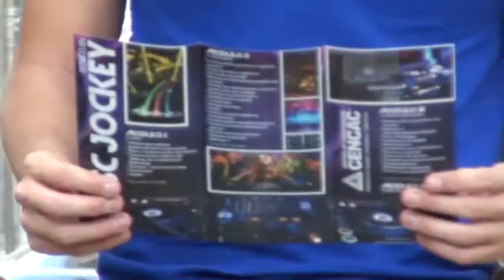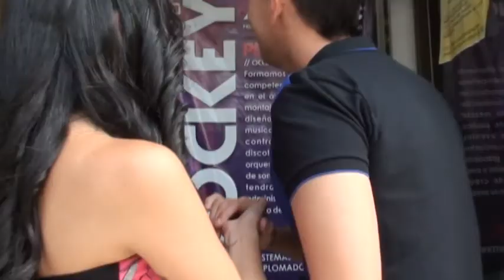TECNICO EN DISC JOCKEY - CENTRO DE CAPACITACION CENCAC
UNICO INSTITUTO EN CALI CON EL PROGRAMA TECNICO LABORAL EN DISC JOCKEY - DJ